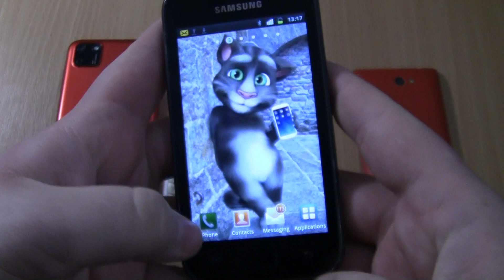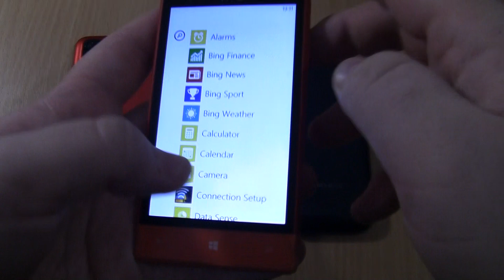HONOR 9S+HTC 8S+Incoming call & Outgoing call at the Same Time Samsung Galaxy S+Samsung 1200M